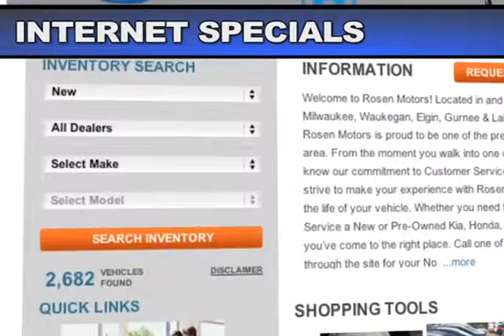Mazda Discount Repair Services - Lake Villa WI,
If you are looking for the highest quality foreign and domestic service shop in Lake Villa, come to Rosen Mazda. Whether you need a scheduled maintenance or an oil change our auto mechanics have you covered. Come to the best service center in the Lindenhurst/Venetian Villages area, Rosen Mazda, located to see our current service deals and specials.